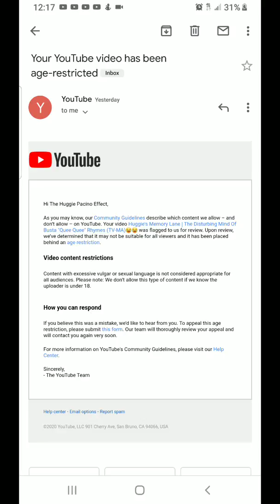YOU HAVE BEEN WARNED! 👍